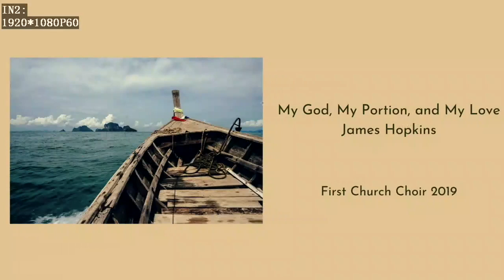Sunday Worship | First Church in Cambridge, UCC | June 20, 2021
Good Morning and welcome to worship with First Church in Cambridge, Congregational, UCC! Whoever you are or wherever you are on the journey of life or faith you are welcome here.

Worship Resources: If you are new to worshiping with us (or are feeling new) please fill out the virtual visitor card so that we can get to know you

If you are interested in learning more about First Church in Cambridge, Congregational, United Church of Christ, here are some other places you can find us: